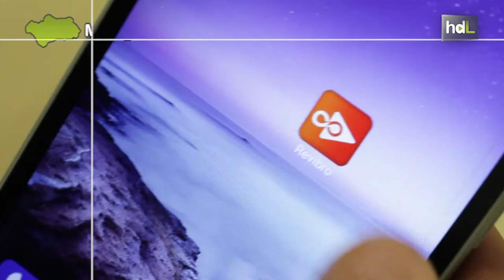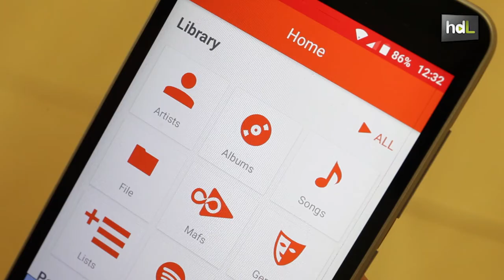HDL Revibro, una app para crear versiones de tu música favorita en un solo clic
Una aplicación móvil que permite a sus usuarios reproducir la música de un modo novedoso y diferente. Se trata de Revibro, creada por la empresa malagueña Holiapps. Con esta app se pueden separar las pistas de los diferentes instrumentos de una misma canción y crear nuevas versiones.